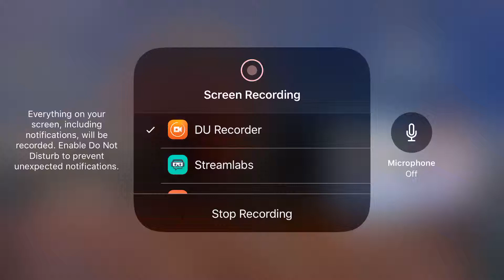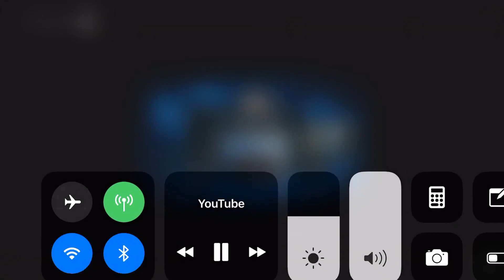new project z Dragon ball Z game reaction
Lets go baby thought it was streaming btw